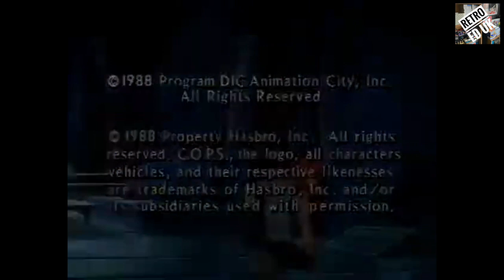COPS Cartoon 13 - The Case of the Baby Badguy FULL EPISODE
COPS (Central Organization of Police Specialists) is a 1988 animated television series released by DIC Animation City, and distributed by Claster Television. The series focuses on a team of highly trained police officers tasked with protecting the fictional Empire City from a group of gangsters led by the "Big Boss". The tag lines for the series are "Fighting crime in a future time" and "It's crime fightin' time!". In 1993, the series was shown in reruns on CBS Saturday mornings under the new name CyberCOPS, due to the 1989 debut of the unrelated primetime reality show of the same name. The show was based on Hasbro's 1988 line of action figures called C.O.P.S. 'n' Crooks, which were designed by Bart Sears.

Cheers!